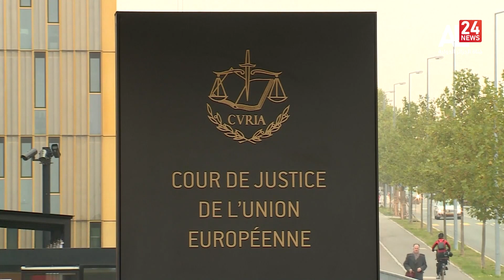الصحراء الغربية | ذكرى استئناف الكفاح المسلح.. عزم على النضال لانتزاع الاستقلال